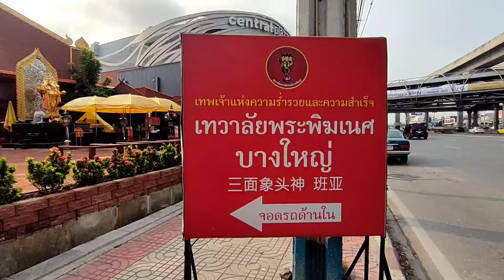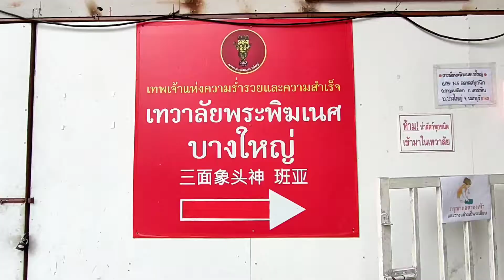เทวาลัย พระพิฆเนศ 毗那夜迦 Ganesha Shrine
เทวาลัย พระพิฆเนศ
บางใหญ่   นนทบุรี